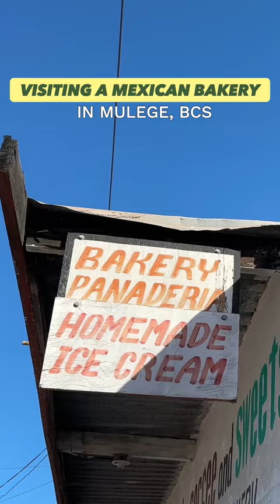Visiting the Mexican bakery in Mulege, Baja California Sur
We tried the homemade pies from the Mexican bakery and they were so good! Definitely a must-try if you visit Mulege.